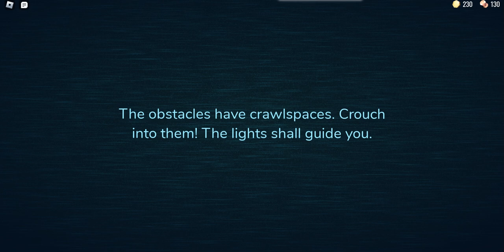I got to door 50 IN DOORS! 😃😲❤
I got to door 50 in Roblox!